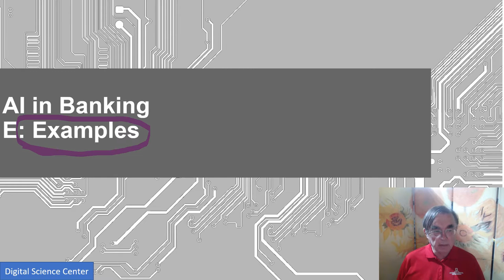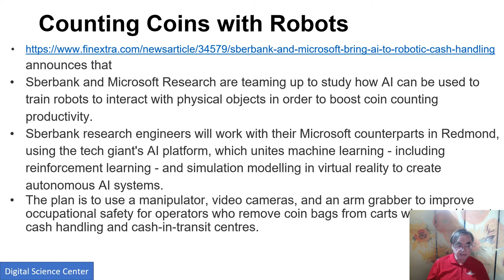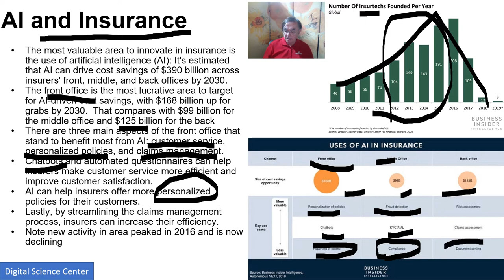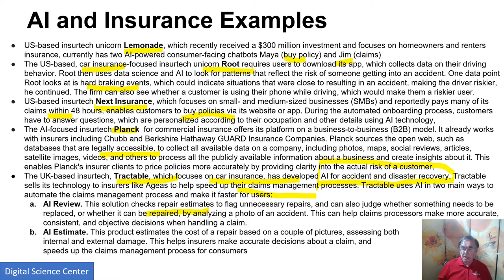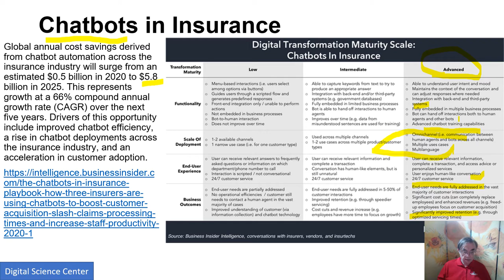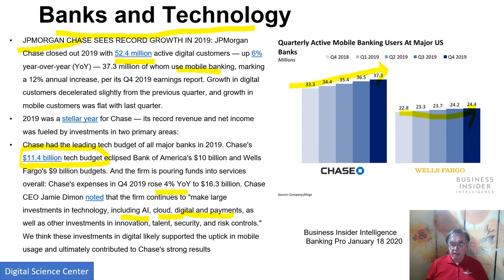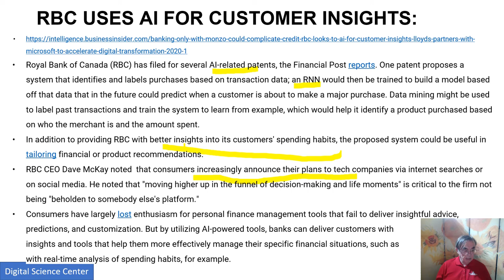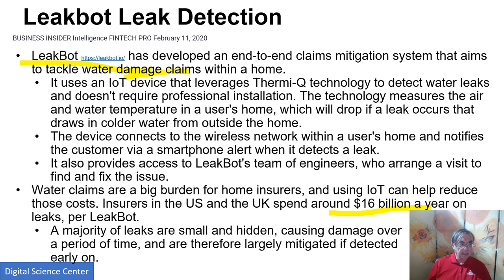AI in Banking-E: Examples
AI First Engineering: AI and Technology in Banking
E: Examples